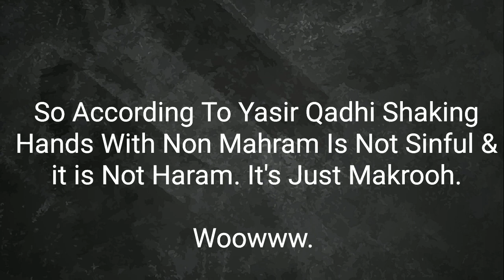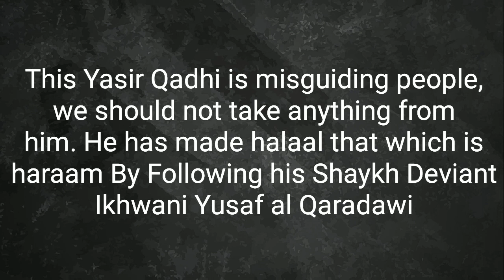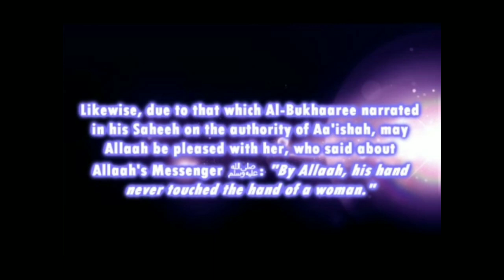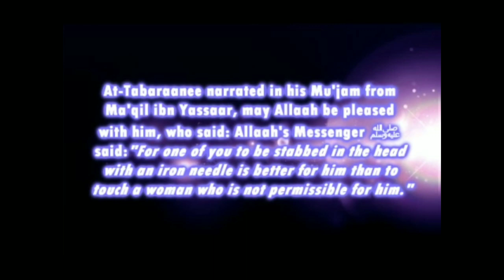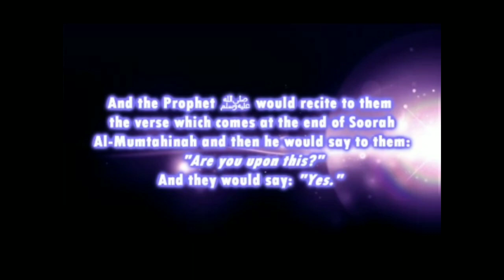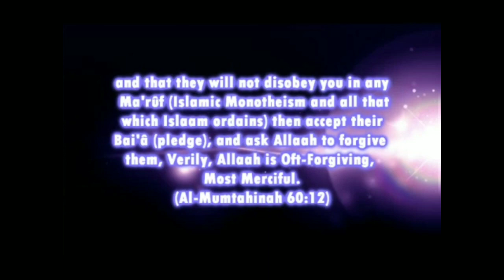According To Yasir Qadhi Shaking Hands With Non Mahram Is Not Sinful & it is Not Haram. | Sh.Muqbil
The Falsehood and Misguidance of Yasir Qadhi Made Plain and Clear